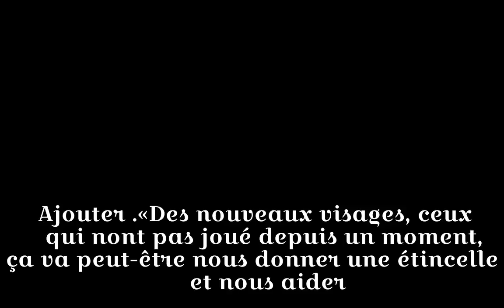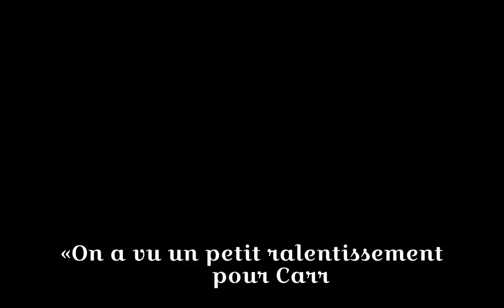Jacob De La Rose, l'étincelle?